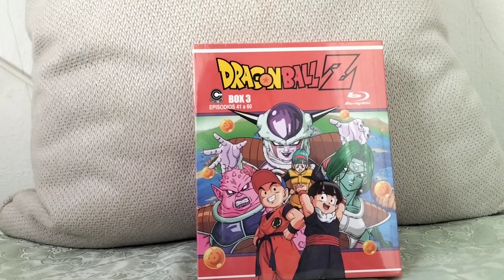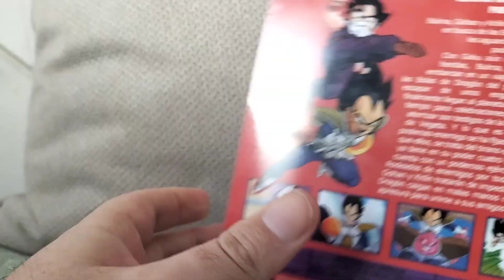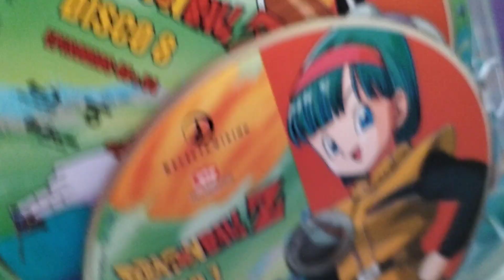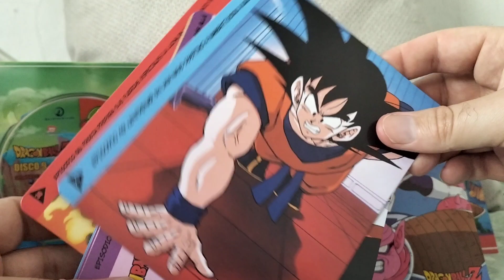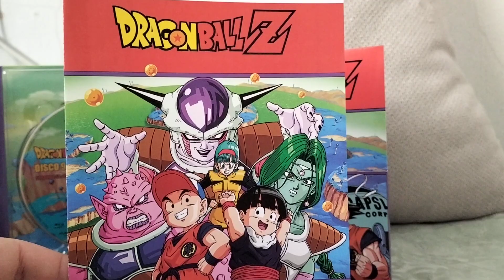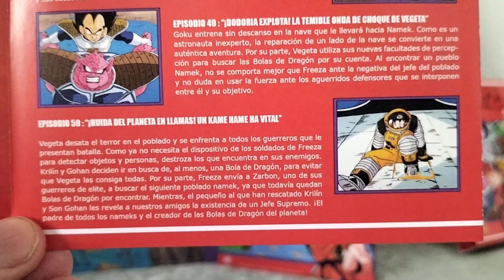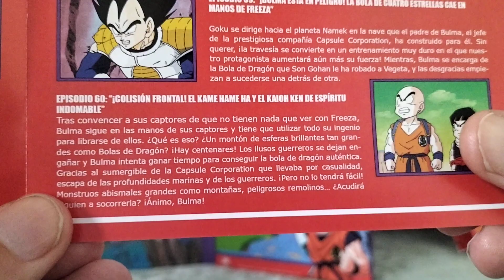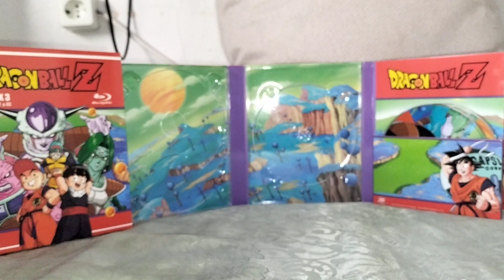Unboxing de mi nuevo DVD📀 de Dragón 🐉 Ball Z Box nº3 mostrando todo su interior con todo detalle ☝️🧐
Unboxing del tercer DVD de Dragon Ball Z box nº3.